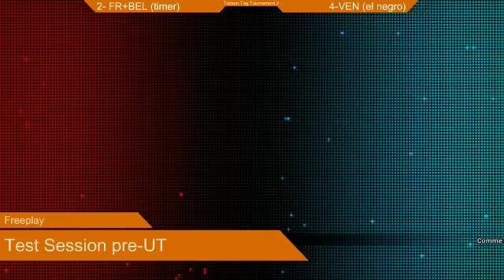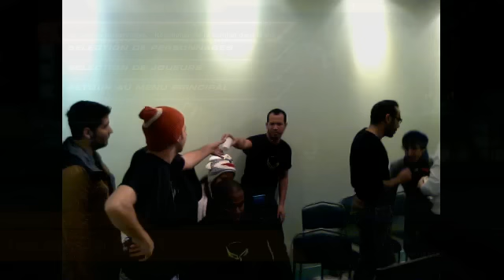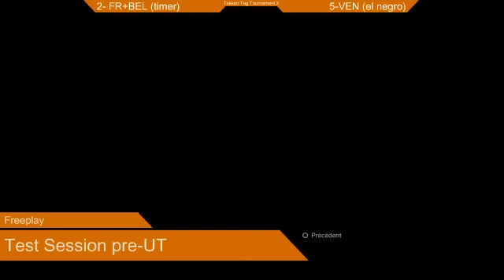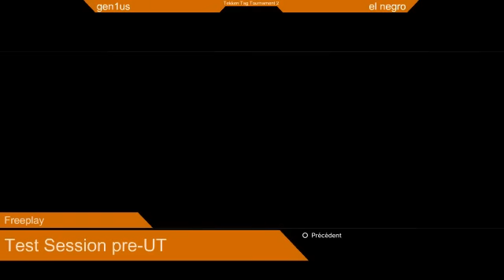Session Pre-UTXIV Team Battle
FR+Bel Vs Ven